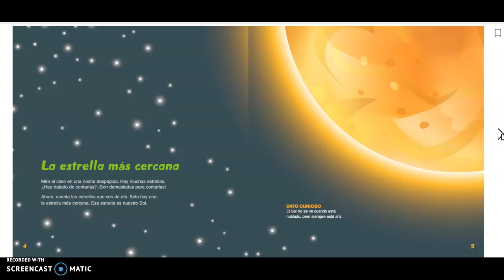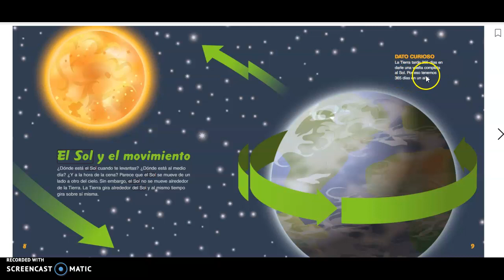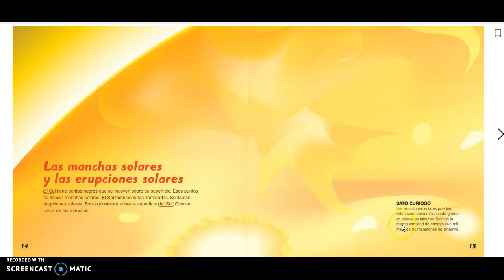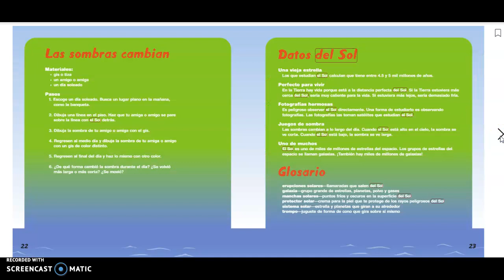Spanish Read Aloud Kids. Non Fiction: Sun. Libro para niños: El sol. No ficcion Ciencia.